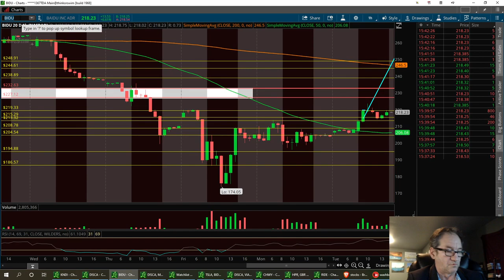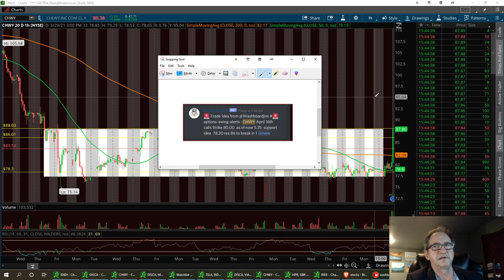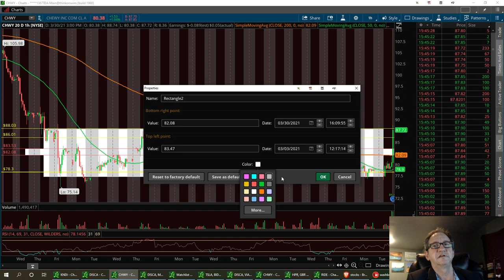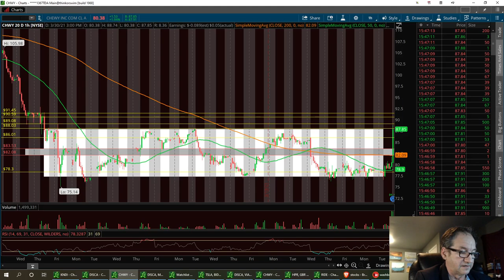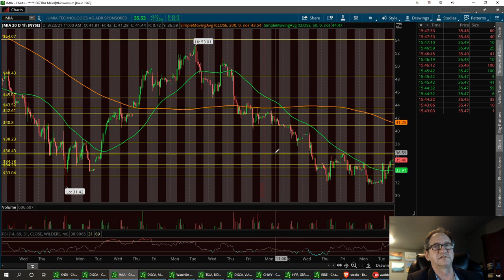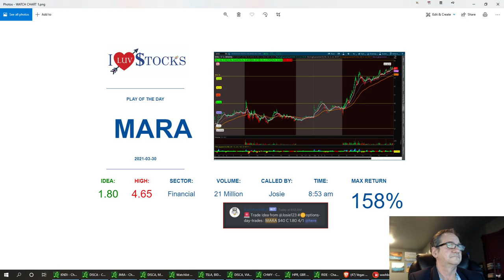Technical Analysis with Washboardjim on TSLA BIDU CHWY JMIA